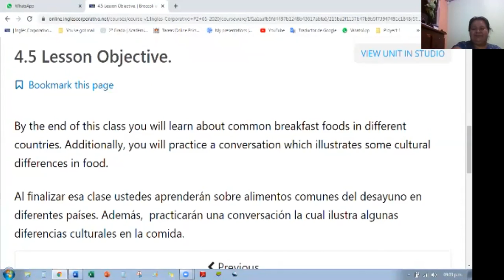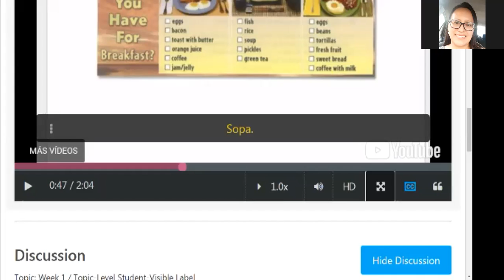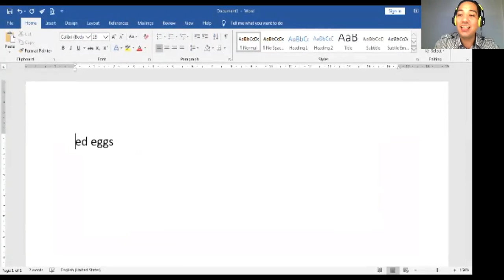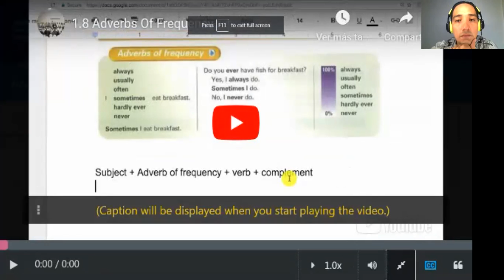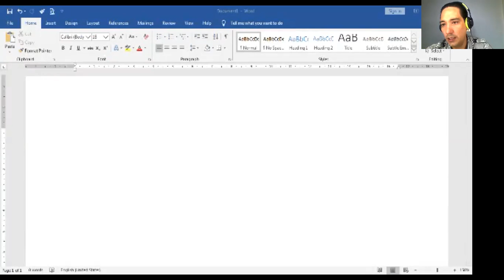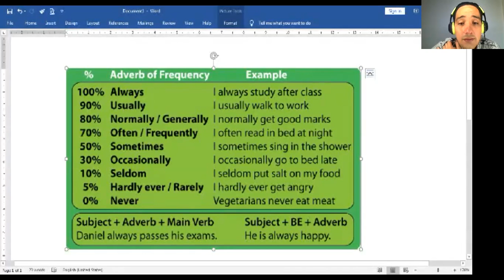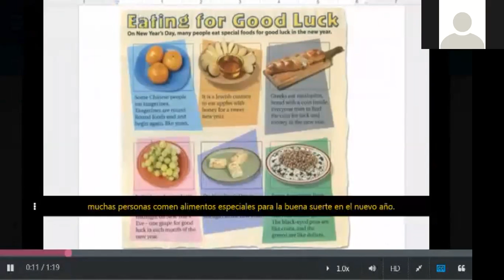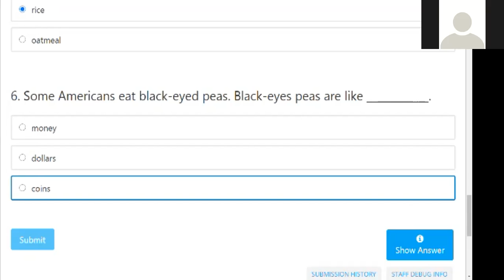Ingles Corporativo-P2-02-9-10-PM-05-20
By the end of this class you will learn how to use Adverbs of frequency when talking about food.